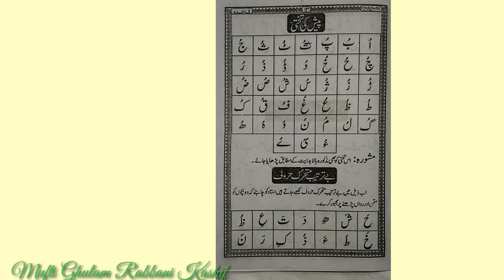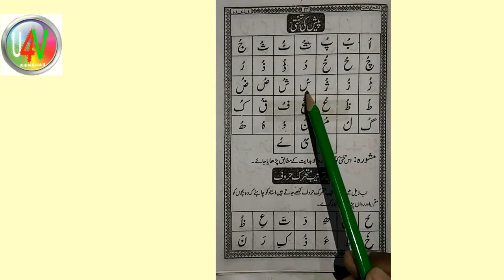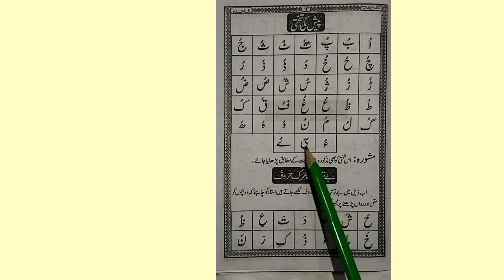Learn to Read Urdu Online Free - Part 6 ll उर्दू पढ़ना सीखें ll Urdu huruf ki pehchan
मोहतरम नाजरीन अस्सaलामु अलैकुम व रहमतुल्लाaहे व बरकातुहु